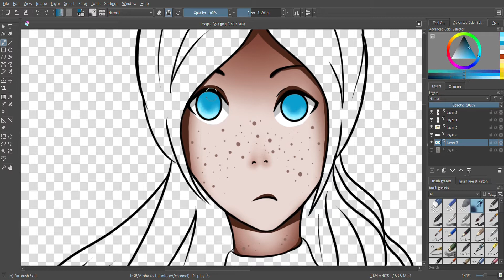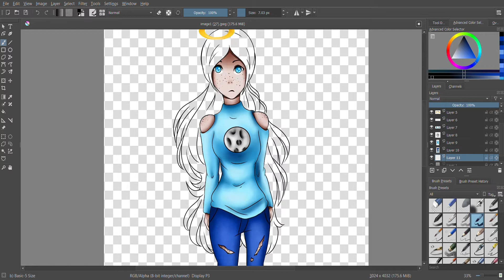Drawing Your OCs [SpeedPaint] Episode 12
Hi Everyone! It’s Kai! If you want me to draw your OCs please read the information down below

Instugram - _kai.ato_
Amino - 🌺Kai❣️Ato🌸

Drawing Tablet - XP-Pen
Laptop - msi / windows 10
Drawing app - Kirta
Editing app - Wondershare Filmora9
Recorder - Windows Key + G

I would love to do it. You can send me a traditional or digital drawing of your character and I will redraw them in my style!